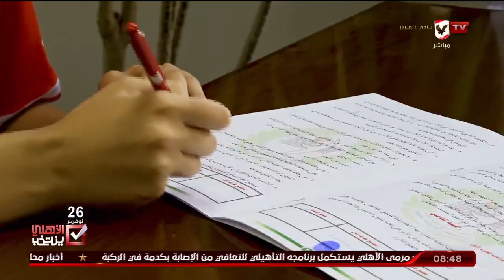اللقاء الكامل | زينة العلمي لاعبة فريق الكرة الطائرة بالنادي الأهلي | الأبطال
ضيوف الفقرة
زينة العلمي لاعبة فريق الكرة الطائرة بالنادي الأهلي